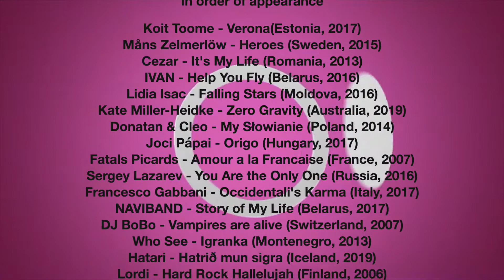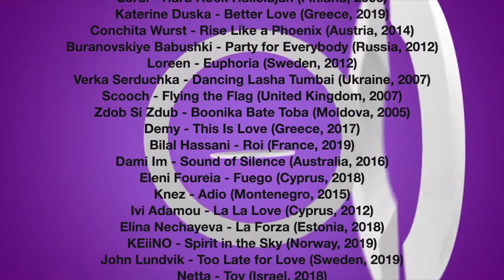Eurovision Medley - Tears don't lie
Eurovision Medley & best of

Eurovision performances showcased, in order of appearance:

Koit Toome - Verona (Estonia, 2017)
Måns Zelmerlöw - Heroes (Sweden, 2015)
Cezar - It's My Life (Romania, 2013)
IVAN - Help You Fly (Belarus, 2016)
Lidia Isac - Falling Stars (Moldova, 2016)
Kate Miller-Heidke - Zero Gravity (Australia, 2019)
Donatan & Cleo - My Słowianie (Poland, 2014)
Joci Pápai - Origo (Hungary, 2017)
Fatals Picards - Amour a la Francaise (France, 2007)
Sergey Lazarev - You Are the Only One (Russia, 2016)
Francesco Gabbani - Occidentali's Karma (Italy, 2017)
NAVIBAND - Story of My Life (Belarus, 2017)
DJ BoBo - Vampires are alive (Switzerland, 2007)
Who See - Igranka (Montenegro, 2013)
Hatari - Hatrið mun sigra (Iceland, 2019)
Lordi - Hard Rock Hallelujah (Finland, 2006)
Katerine Duska - Better Love (Greece, 2019)
Conchita Wurst - Rise Like a Phoenix (Austria, 2014)
Buranovskiye Babushki - Party for Everybody (Russia, 2012)
Loreen - Euphoria (Sweden, 2012)
Verka Serduchka - Dancing Lasha Tumbai (Ukraine, 2007)
Scooch - Flying the Flag (United Kingdom, 2007)
Zdob Si Zdub - Boonika Bate Toba (Moldova, 2005)
Demy - This Is Love (Greece, 2017)
Bilal Hassani - Roi (France, 2019)
Dami Im - Sound of Silence (Australia, 2016)
Eleni Foureia - Fuego (Cyprus, 2018)
Knez - Adio (Montenegro, 2015)
Ivi Adamou - La La Love (Cyprus, 2012)
Elina Nechayeva - La Forza (Estonia, 2018)
KEiiNO - Spirit in the Sky (Norway, 2019)
John Lundvik - Too Late for Love (Sweden, 2019)
Netta - Toy (Israel, 2018)
Duncan Laurence - Arcade (The Netherlands, 2019)